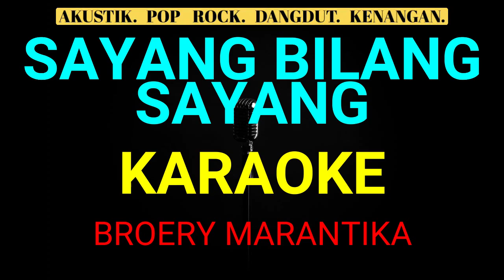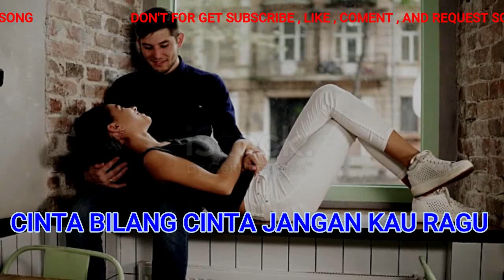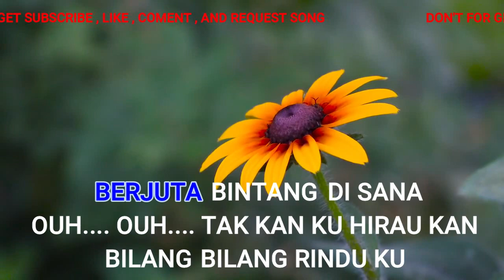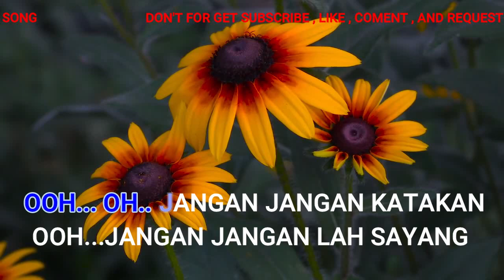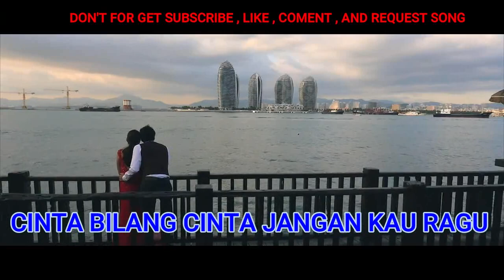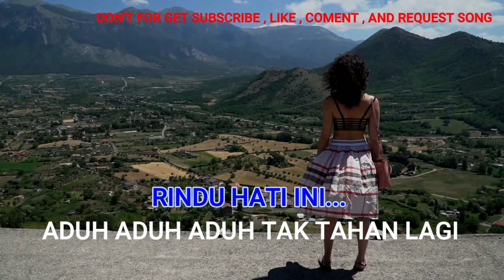SAYANG BILANG SAYANG - BROERY MARANTIKA_KARAOKE